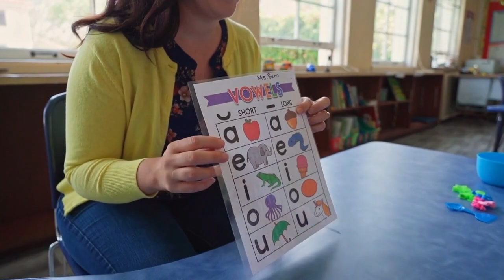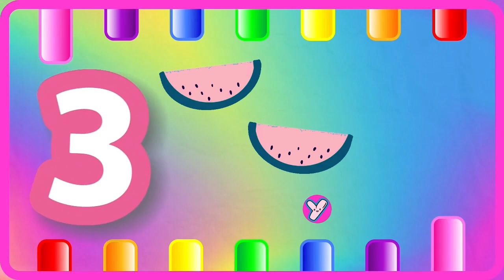ABC Phonics for Kids | A for Apple Alphabet Song | 123 Song | Learn Colors & Phonics Sounds | 1457